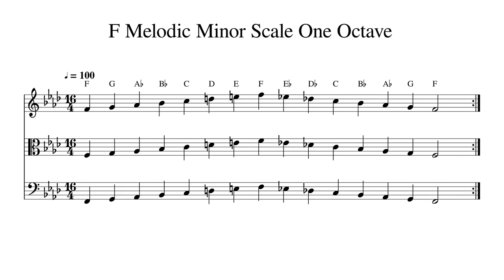F Melodic Minor Scale One Octave at 100bpm Backing Track BnW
Play or sing along. This track features double bass, cello, viola and violin playing F Melodic Minor Scale One Octave at 100bpm. Sheet music is provided on G treble clef, C alto clef and F bass clef.